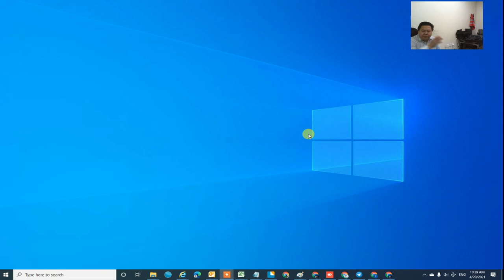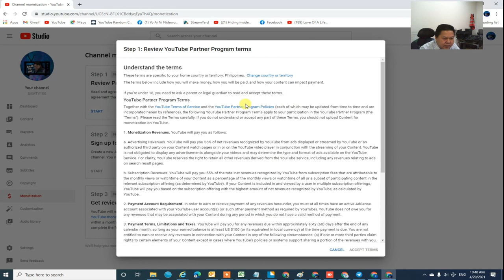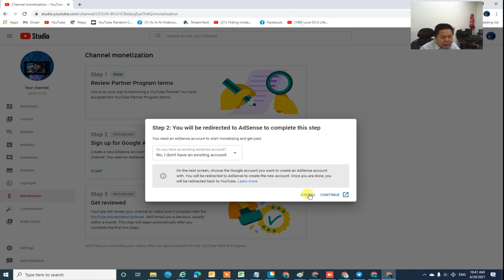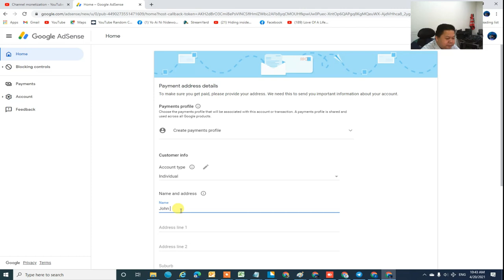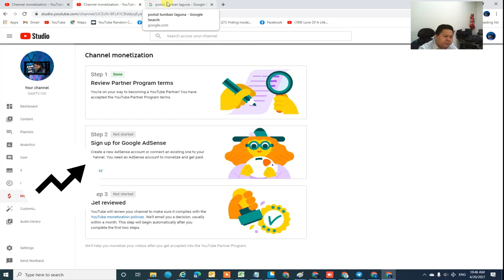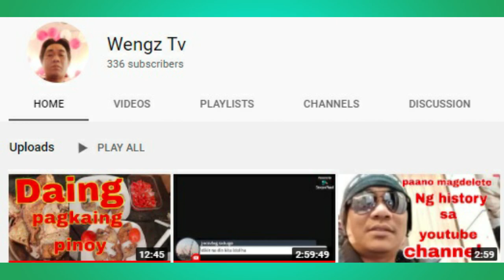Channel Updates by SAMTV100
Application for Monetization and Part2 Video Greetings